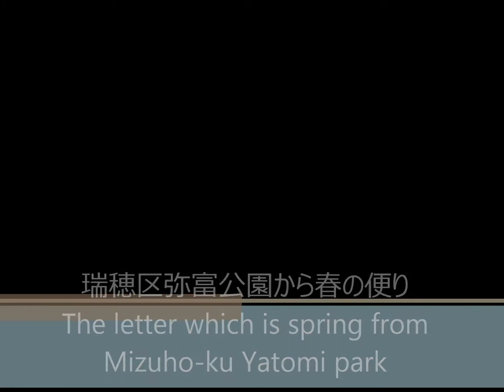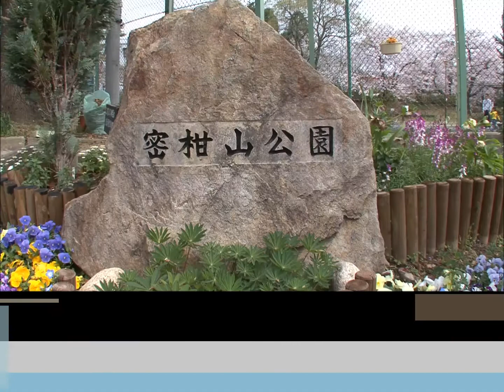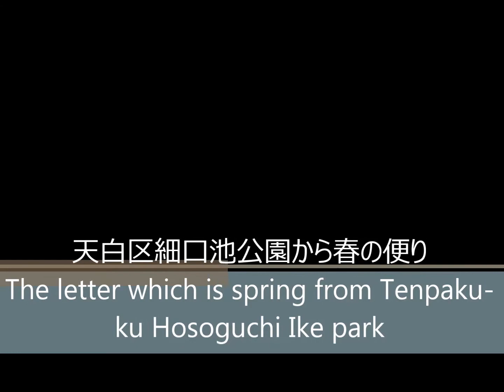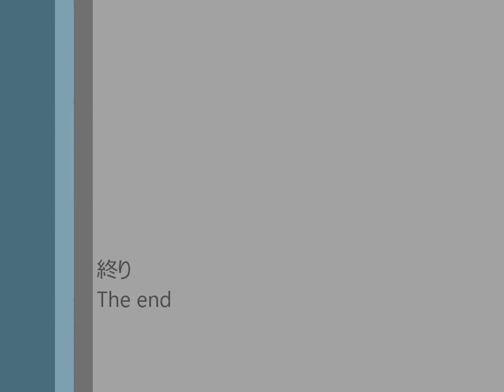桜 瑞穂区弥富公園から春の便り・The letter which is spring from Mizuho-ku Yatomi park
瑞穂区蜜柑山公園から春の便り・Mt. Mizuho-ku orange, the letter which is spring from a park
天白区細口池公園から春の便り・The letter which is spring from Tenpaku-ku Hosoguchi Ike park
名東区藤ヶ丘桜並木から張るの便り・To spread from Meito-ku Fujigaoka Sakuranamiki, letter
☆Photo and Video お二人の大切な記念日撮ります。ゴルフコンペ撮影、ビデオ撮影
全国出張撮影のスーパーショットフォトショップ♂最高のカメラで最高の記念日を写そう♀ブライダルスナップ写真撮影、ブライダルビデオ撮影、ハイビジョン撮影、Blu-ray Disc. ブライダル写真L判サイズ300枚・ビデオ撮影DVD-R付税込み価格で合計金額￥50.000円